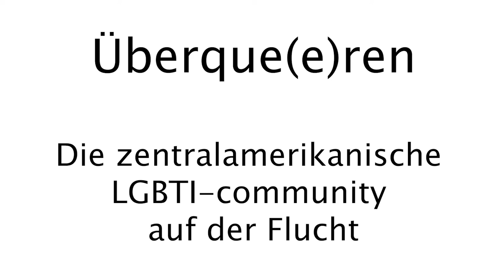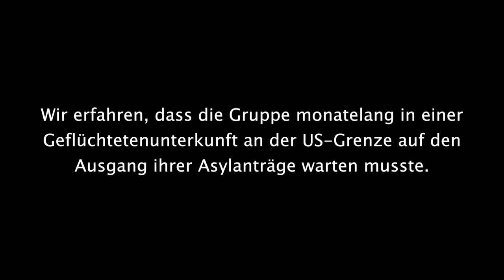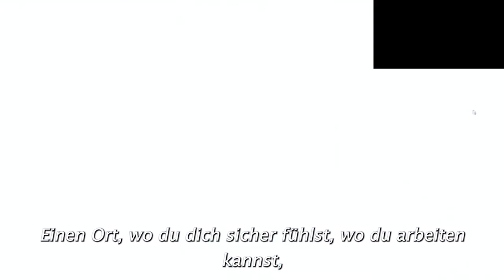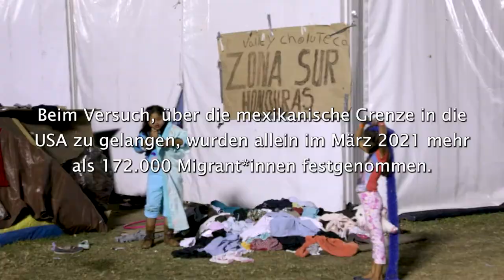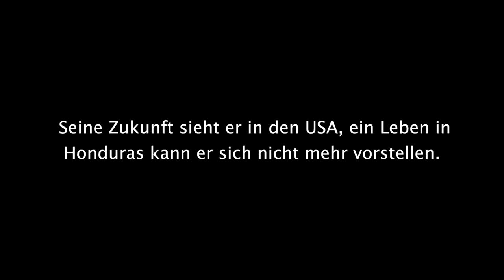Überque(er)en oder Regenbogen der Karawane - Die zentralamerikanische LGBTI-Community auf der Flucht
In der kurzen Dokumentation "Überque(e)ren" begleiten wir Menschen, insbesondere Angehörige der LGBTI-Community, die sich im Oktober 2018 von Zentralamerika auf die Flucht in die USA begaben. Auf Grund der Menge an Geflüchteten - mehrere tausend Menschen - wurde die Gruppe medial als Karawane bezeichnet.

Exemplarisch beschreibt die Transfrau Alixon, die noch als Mann ihr Heimatland Honduras verließ sowie der Homosexuelle Dani, die Situation queerer Menschen in Zentralamerika. Beide erzählen ihre Fluchtgeschichte in Mexiko-Stadt, wo sie im November 2018 mit tausenden anderen Geflüchteten in einem Sportstadion untergekommen sind und versorgt werden. Die LGBTI -Menschen haben sich während der Flucht zu einer community zusammengefunden. In ihren Heimatländern undenkbar, treten sie hier auch öffentlich als Gruppe auf und unterstützen sich gegenseitig in allen Belangen. Eine mexikanische NGO lädt die comunidad zum Essen und zu einer Stadtrundfahrt ein, um sie so zu unterstützen und ihre Anliegen sichtbar zu machen.
Der Dokumentarfilm begleitet Dani, Alixon und die comunidad während ihres Aufenthalts in Mexiko Stadt.
Zweieinhalb Jahre später können wir, die Filmemacher, den Kontakt zu Dani und Alixon wieder herstellen. Beide berichten in einem digitalen Interview davon, wie ihr Weg nach Mexiko-Stadt weiterging, wie es ihnen jetzt geht und was ihre Pläne für die Zukunft sind.

Der Film entstand Dank der Unterstützung der Hannchen Mehrzweckstiftung und der Rosa-Luxemburg-Stiftung.

Caroline Narr ist Filmemacherin aus Berlin. Mit ihrer NGO Memoriafilm setzt sie neben gesellschaftlich und politisch relevanten Dokumentarfilmen auch Bildungsprojekte in sozial benachteiligten Berliner Bezirken um.

Martin Reischke ist Print-/Online-/Radio-Journalist aus Berlin mit dem Schwerpunkt Zentralamerika.